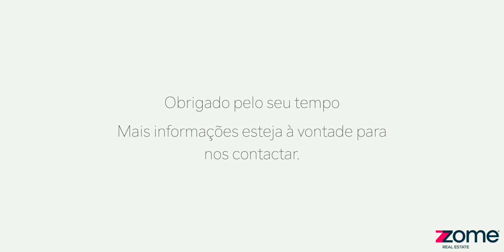ZOME JoaquimTeixeira | Apt T3 Penafiel | Abr 2021